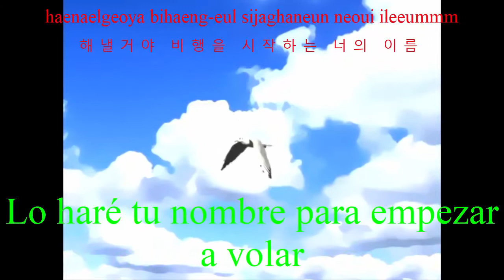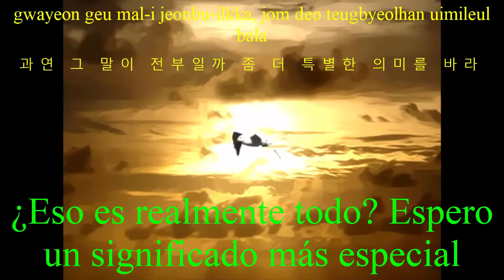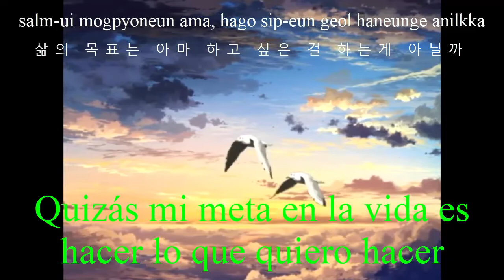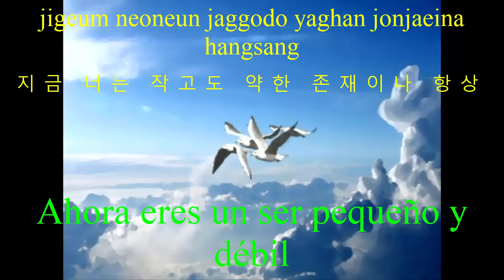Pump It Up Infinity Jonathans Dream FULL SONG BGA (Sub Español Y Lyrics o Letra)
Una de las canciones de la pump it up fiesta ex que muchos recuerdan por empezar con los niveles básicos de la maquina de baile. En version full song de la pump it up infinity.

Canción: Jonathan's Dream (조나단의 꿈)
Grupo: SID Sound
Genero: Electronic Pop
Compositor: Seorryang
Visualización: Max
Álbum: Miracle Planet (2010 S.I.D-Sound Guest Project Vol. 3)
Idioma: Coreano
Arcade Original: Pump It Up 2011 FIESTA EX (patch ver. 1.50)
Otras Arcades: Pump It Up Fiesta 2, Pump It Up Prime, Pump It Up Prime 2, Pump It Up XX y Pump It Up Infinity
Niveles: S8, S16, S18, D10, D16 y D19

Pump It Up FIESTA EX Jonathan's Dream BGA
Pump It Up FIESTA EX Jonathan's Dream Sub Español
Pump It Up FIESTA EX Jonathan's Dream Lyrics
Pump It Up FIESTA EX Jonathan's Dream Sub español y Lyrics
Pump It Up FIESTA EX Jonathan's Dream max
Pump It Up FIESTA EX Jonathan's Dream seorryang
Pump It Up FIESTA EX Jonathan's Dream max bga
Pump It Up FIESTA EX Jonathan's Dream bga sub español
Pump It Up FIESTA EX Jonathan's Dream bga sub español y lyrics
Pump It Up FIESTA EX Jonathan's Dream SID Sound Max & Seorryang BGA (Sub Español y Lyrics)
Sid Sound sub español
sid sound lyrics
sid sound letra

Idioma de la cancion:

처음부터 쉽지는 않을거야
고된 하루 지친 날들 곱지 않은 시선에도 힘들지
느린 걸음 마음을 다시 잡아
해낼거야 비행을 시작하는 너의 이름

삶은 평범한 거야 누군가에게 그렇게 배웠지
과연 그 말이 전부일까 좀 더 특별한 의미를 바라
제일 먼저 자리를 털고 일어나 앉아 하룰 시작하고
누구보다도 멀리 내다 보았지

시작하자 부풀은 가슴 속에 너를 깨우는 열정들로
가득 넘쳐 흐르는 이 시간에
가슴 깊이 너만의 꿈을 채워
꿈은 너를 멀리 날아가게 할 거야

삶의 목표는 아마 하고 싶은 걸 하는게 아닐까
그러기 위해 노력하고 인내하면서 행복을 바라
지금 너는 작고도 약한 존재이나 항상
노력하고 있어 누구보다도 눈부시게 빛난다